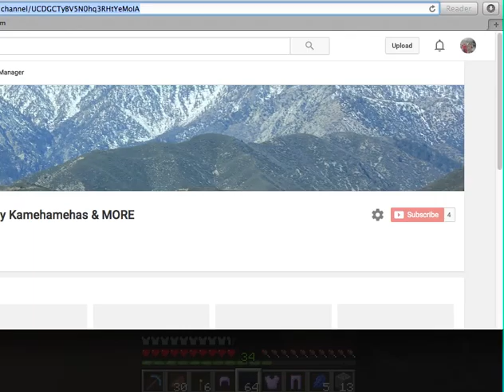Surreal Craft EP 0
i told you i get it up